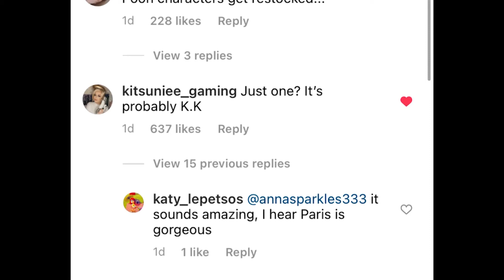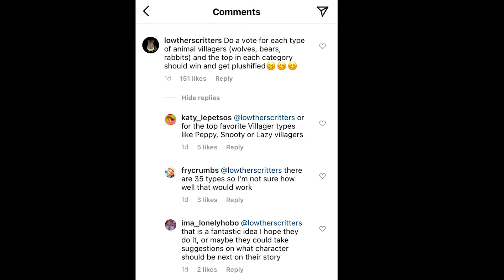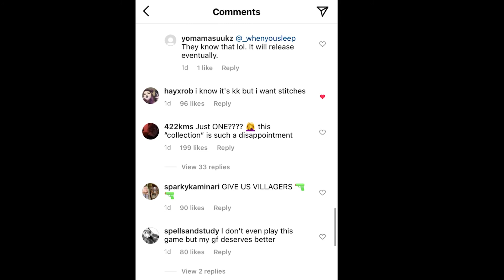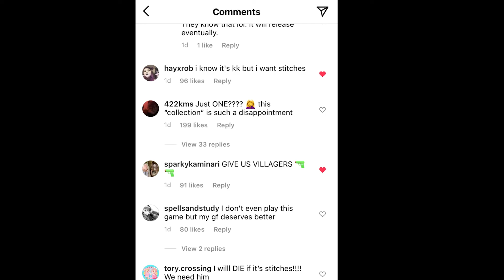Buildabear x Animal Crossing Collaboration Update...Why it's NOT Kk Slider!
Build a bear has recently updated their instagram with more news of their plushie collaboration with Animal Crossing New Horizons! Fans are all curious about what this new third character could be, but stop by for a chat as to why it cannot be KK Slider!

Who are you looking forward to getting? Will you get Tom Nook and Isabelle although it wasn't the collaboration duo you were hoping for?